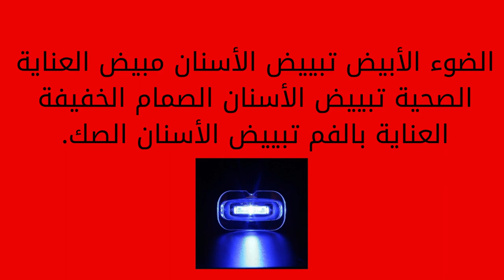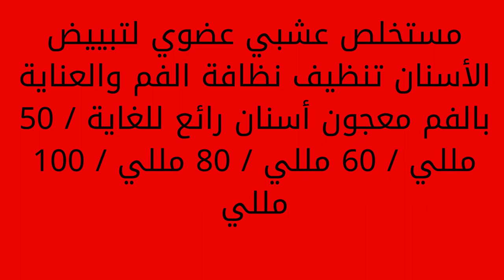تنظيف الأسنان# لإزالة سنوات من البقع أو الحفاظ على ابتسامتك المشرقة#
تبييض الأسنان مبيض العناية الصحية تبييض الأسنان الصمام الخفيفة العناية بالفم تبييض الأسنان الصك.